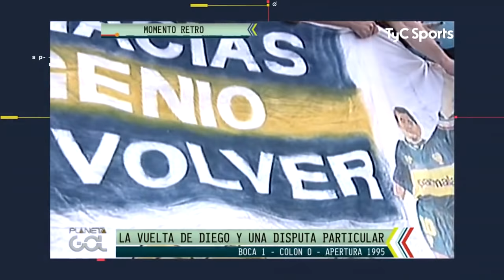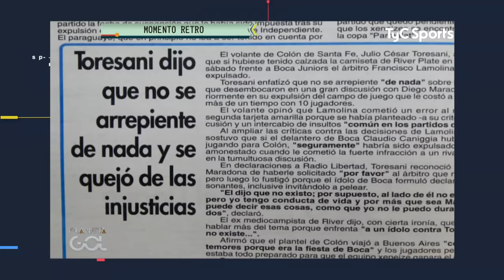Toresani, el que generó el memorable "Segurola y Habana" de Maradona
El exfutbolista, que fue encontrado muerto esta mañana, fue protagonista de uno de los momentos recordados de la carrera de Diego en 1995.